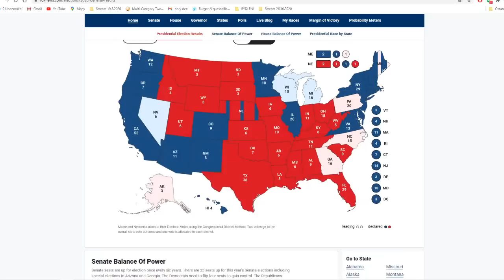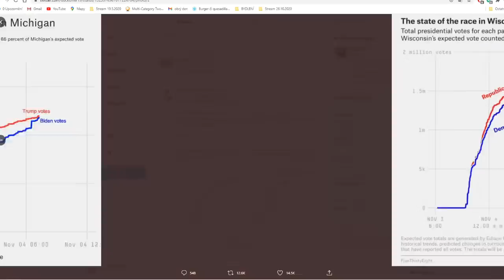POKEC: Volby v USA, islámský terorismus, Kalousek v hospodě - Martin Konvička, Petr Hampl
Znělka 0:00
Začátek 4:12
Volby USA 4:40
Koronavirus v USA 38:14
Islám a terorismus 52:09
Svoboda slova a pohodlnost voličů 1:05:56
Koronavirová opatření 1:15:13
Bude občanská válka v USA? 1:21:20
Přehled výsledků voleb v USA a komentář 1:29:07

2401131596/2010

Ze zahraničí:
IBAN: CZ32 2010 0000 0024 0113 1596
Swift: FIOBCZPP